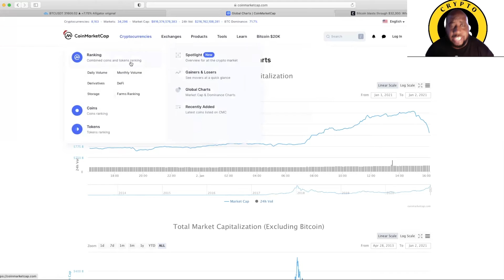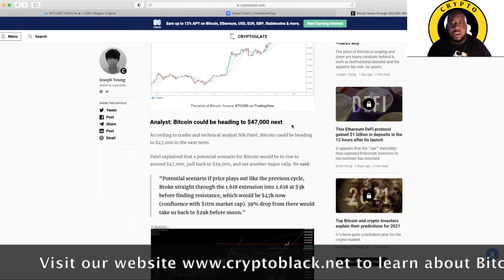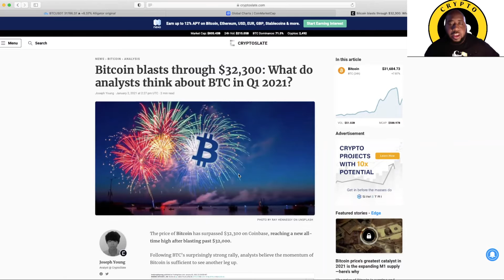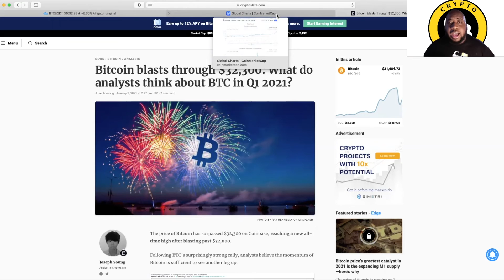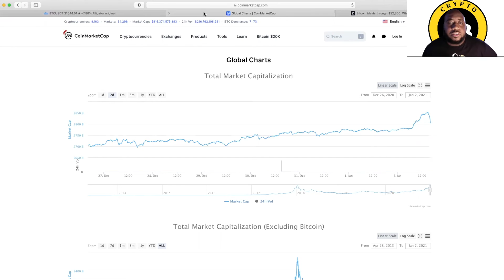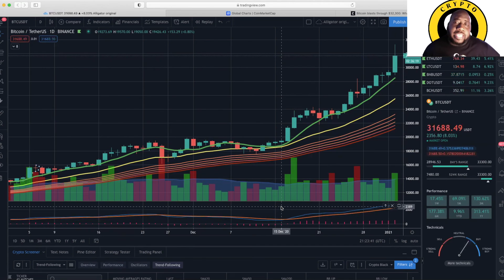Bitcoin BLASTS through 33k